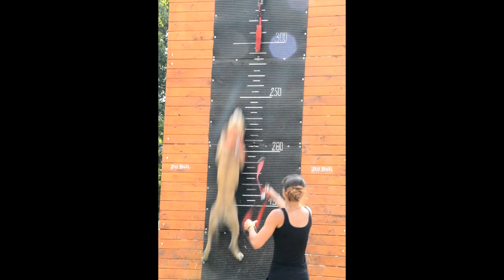PIT BULL SPORT SHOW 2013 (HD)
PIT BULL SPORT SHOW KŘIVONOSKA 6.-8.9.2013